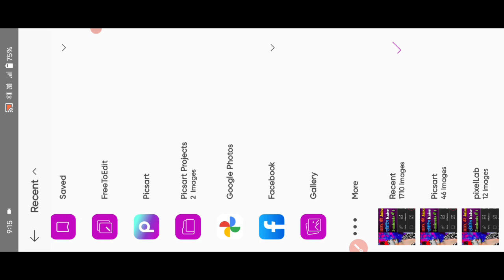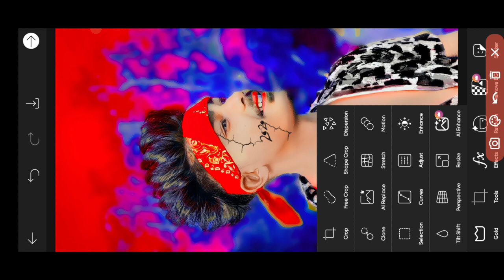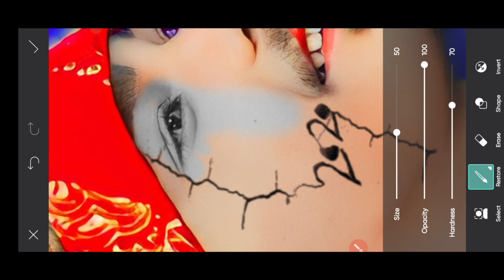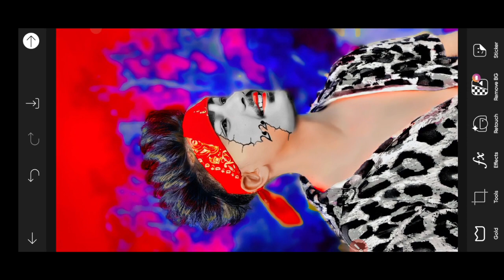Rdx Editor Ki DP Editing || Kaise Sikhe PicsArt App Me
Kishan Editz Official

png links

4 ka tarika photo editing

face ko gora karne wala app

face ko glow karne ke tarike

face ko gora karne ki cream

face ko gora kis app se karen

face ko glowing kaise banaye in hindi face ko gora or glow kaise laye face ko gol shape kaise banaye face ko gora kaise kare editing

oil photo editing picsart

oil photo editing tamil

oil photo editing telugu

oil photo editing photoshop
oil photo editing snapseed

oil photo editing kaise kare
oil photo editing lightroom
oil photo editing app tamil oil photo editing picsart tamilhd photo editing

hd background photo editing download kaise kare

hd photo

hd photo editor

hd video

hd background

hd photo gallery app kaise use kare hd photoshop editing

hd photo kaise download kare

hd photo editing snapseed

hd photo editing apps tamil hd photo editing picsart

hd photo editing alight motion hd photo editing background

background change photo editing app background change photo editing snapseed

background change photo editing tamil

background change photo editing photoshop

background change photo editing malayalam

background change photo editing lightroom

background change photo editing in mobile

background change photo editing sketchbookphoto editing kaise kare |